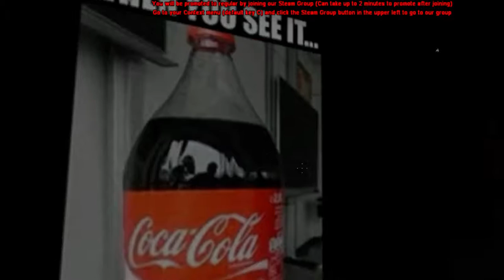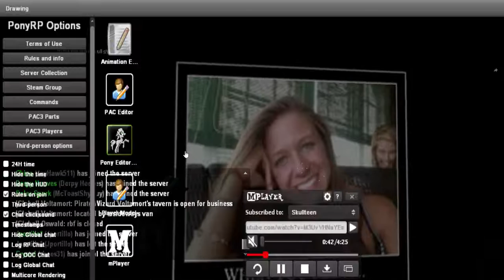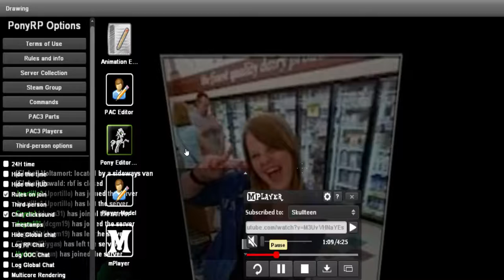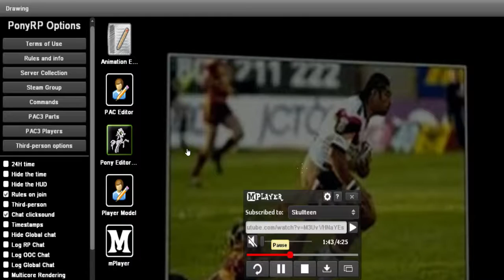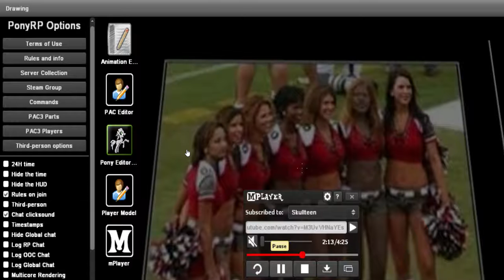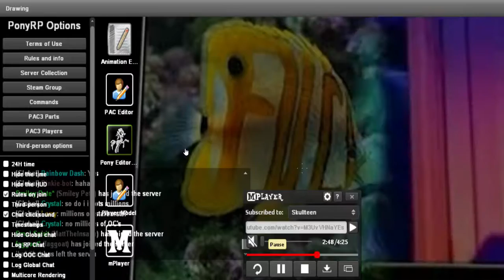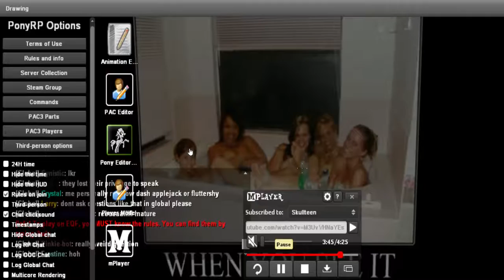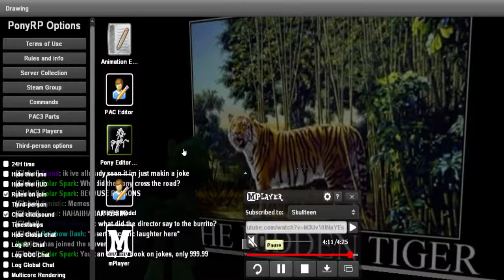When you see it...